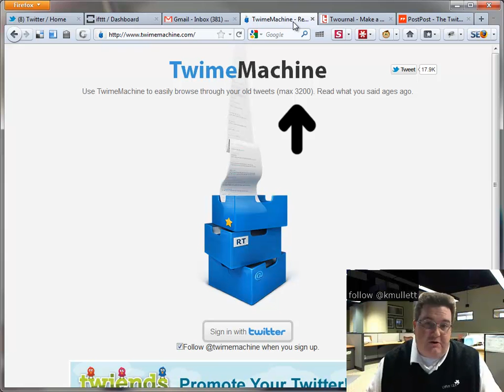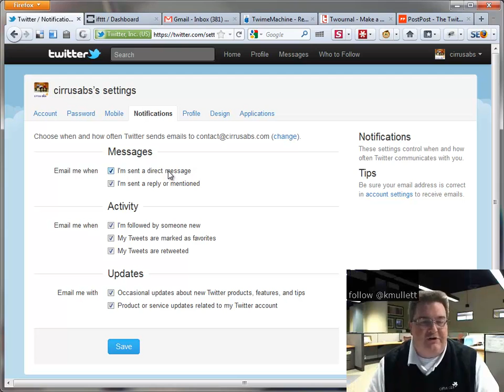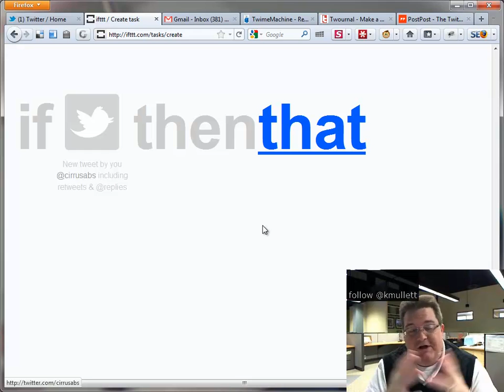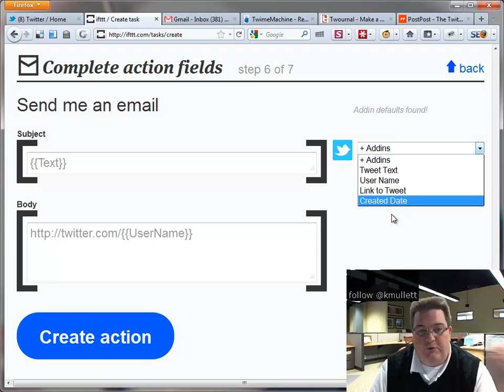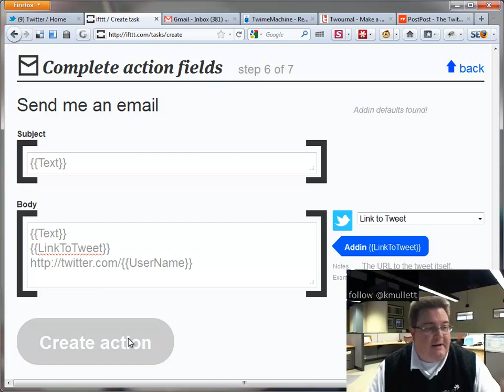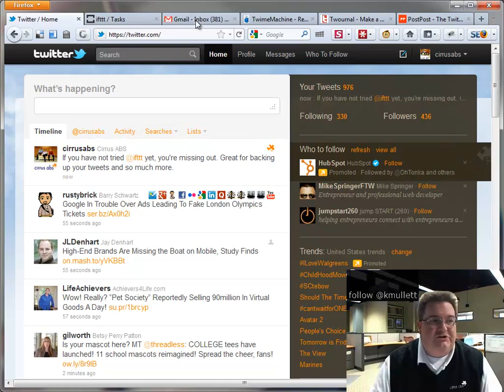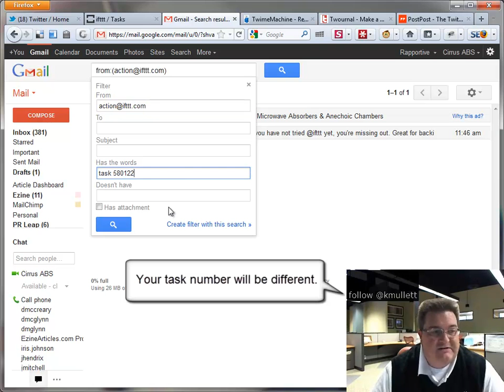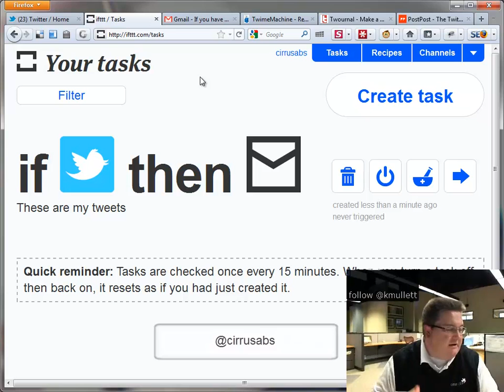Backup Your Tweets, Retweets, and Replies with ifttt!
Can't find that old tweet due to Twitters 3200 search limit? Now you can archive and backup your tweets, retweets, and @replies with ifttt and send them automatically to gmail for filtering and easy retrieval later. A free, simple, and easy way to keep back ups of your twitter posts.

We also talk briefly about using PostPost, Twournal, and TwimeMachine for searching old tweets.